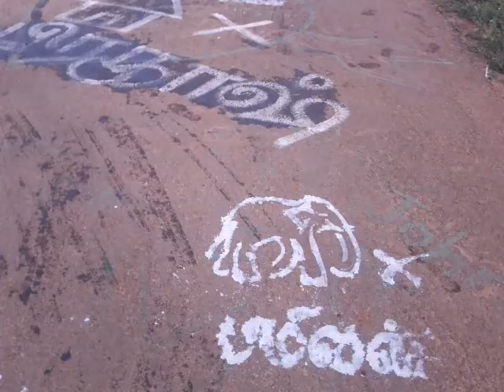ஏழாலையில் உள்ளுராட்சி வேட்பாளருக்கு கழிவோயில் வீச்சு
யாழ். ஏழாலையில் எதிர்வரும் உள்ளுராட்சி சபைத் தேர்தலில் வீட்டுச் சின்னத்தில் இலங்கைத் தமிழரசுக் கட்சியின் சார்பாகப் போட்டியிடும் தி. பிரகாஷ்சின் பெயர் மற்றும் போட்டியிடும் சின்னம் வீதிகளில் பொறிக்கப்பட்டிருந்த நிலையில் கழிவோயில் வீசப்பட்டுச் கடுமையாகச் சேதப்படுத்தப்பட்டுள்ளது.